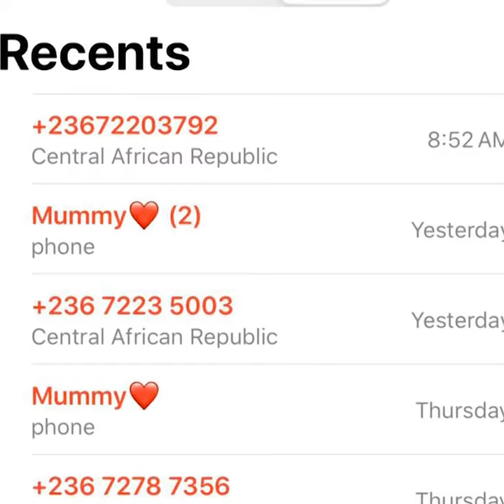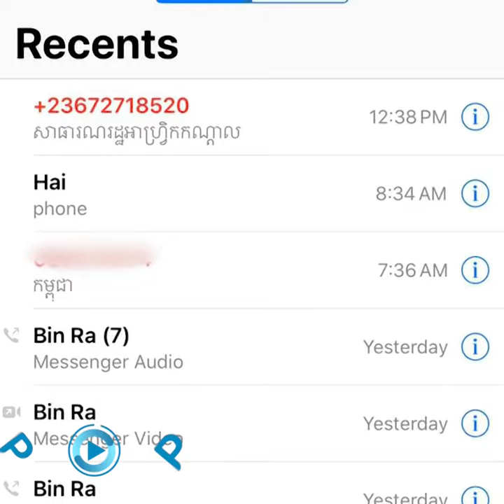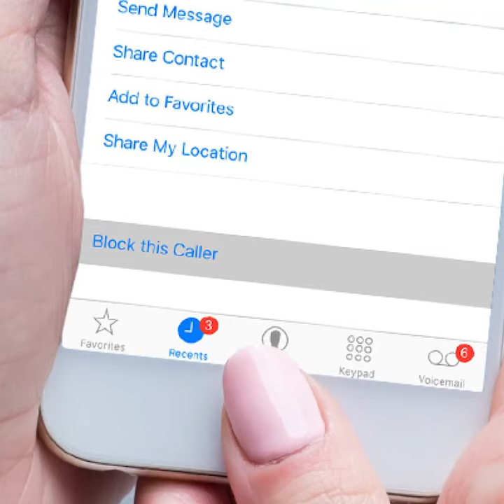ក្រសួងប្រកាសឱ្យពលរដ្ឋអនុវត្ត ៥ចំណុច បើឃើញក្បាលលេខទាំងនេះ Call មកព្រោះជាលេខឧក្រិដ្ឋជន